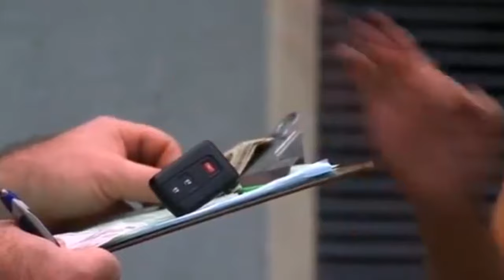Leighton Meester Filmography (2022)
ROLES AND EPISODES:

Law & Order (TV series, 1999): Alyssa Turner
S09E16

Boston Public (TV series, 2001): Sarah Breen
S02E06

Hangman's Curse (movie, 2003): Elisha Springfield

Tarzan (TV series, 2003): Nicki Porter
S01E01-S01E05

Crossing Jordan (TV series, 2004): Marie Strand
S03E07

7th Heaven (TV series, 2004): Kendall
S08E22, S08E23

North Shore (TV series, 2004): Veronica Farrell
pilot episode

Entourage (TV series, 2004, 2008): Justine Chapin
S01E02, S01E04, S05E02

24 (TV series, 2005): Debbie Pendleton
S04E02-S04E05

Veronica Mars (TV series, 2005): Carrie Bishop
S01E14, S01E21

8 Simple Rules (TV series, 2005): Nikki Alcott
S03E21

Surface (TV series, 2005): Savannah Barnett
pilot episode, S01E01-S01E10, S01E13, S01E14

Numbers (TV series, 2006): Kareb Camden
S02E19

House (TV series, 2006): Ali Johnson
S03E03, S03E04

Secrets of a Small Town (TV series, 2006): Kelly Rhodes/Kayla Rhodes
pilot episode

Flourish (movie, 2006): Lucy Covner

Inside (movie, 2006): Josie

CSI: Miami (TV series, 2007): Heather Crowley
S05E16

Shark (TV series, 2007): Megan
S01E16, S01E18, S01E19

Drive Thru (movie, 2007): Mackenzie Carpenter

Remember the Daze (movie, 2007): Tori

Gossip Girl (TV series, 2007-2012): Blair Waldorf
all episodes

The Haunting of Sorority Row (movie, 2007): Samantha Willows

Killer Movie (movie, 2008): Jaynie Hansen

Date Night (movie, 2010): Katy

Going the Distance (movie, 2010): Amy

Country Strong (movie, 2010): Chiles Stanton

The Roommate (movie, 2011): Rebecca Evans

Monte Carlo (movie, 2011): Meg Kelly

The Oranges (movie, 2011): Nina Ostroff

That's My Boy (movie, 2012): Jamie Martin

The Judge (movie, 2014): Carla Powell

Like Sunday, Like Rain (movie, 2014): Eleanor Logan

By the Gun (movie, 2014): Ali Matazano

Life Partners (movie, 2014): Sasha Weiss

Making History (TV series, 2017): Deborah Revere
all episodes

The Last Man on Earth (TV series, 2018): Zoe
S04E09

Single Parents (TV series, 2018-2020): Angie D'Amato
all episodes

The Orville (TV series, 2019): Laura Huggins
S02E11

Semper Fi (movie, 2019): Clara

How I Met Your Father (TV series, 2022): Meredith
S01E01, S01E05, S01E08, S01E09, S01E10

The Weekend Away (movie, 2022): Beth